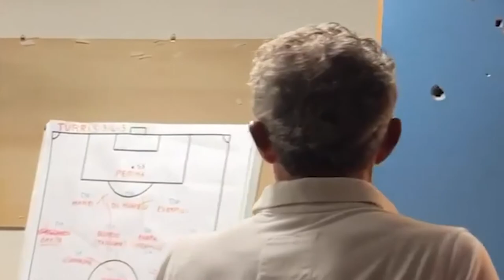Iemmello verso Catanzaro, sondato anche Curcio del Foggia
L'attaccante potrebbe tornare a titolo definitivo, ACR Messina ufficiale l'ingaggio del tecnico Gaetano Auteri